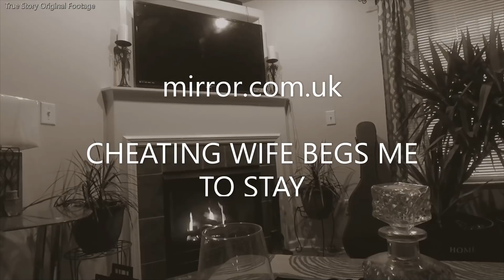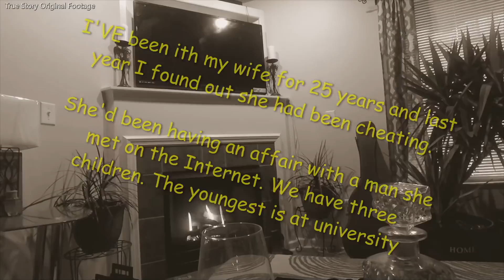Cheating Wife Begs Me To Stay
Today's story is about a disloyal wife begging her husband not to divorce her.